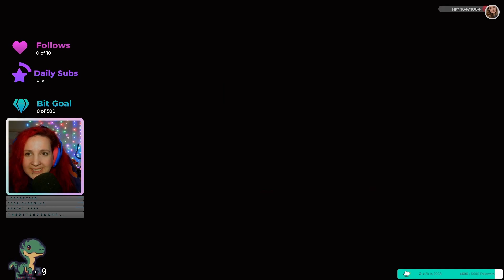STARDEW CHALLENGE | Marry Everyone Part 5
Building some friendship and getting to know everyone